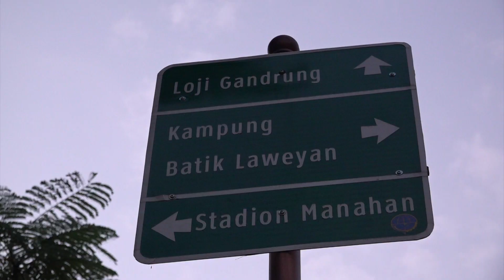Ratusan Gatotkaca Menari Di Pentas Gending Bung Karno